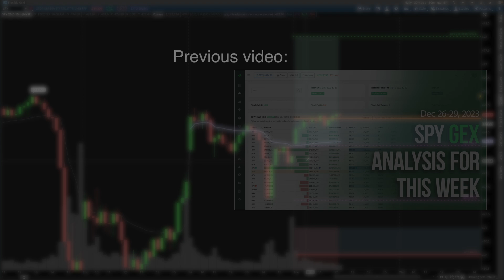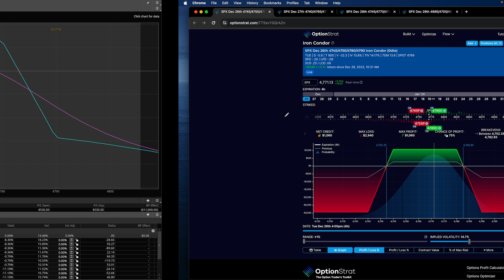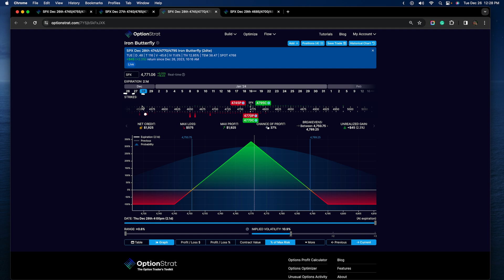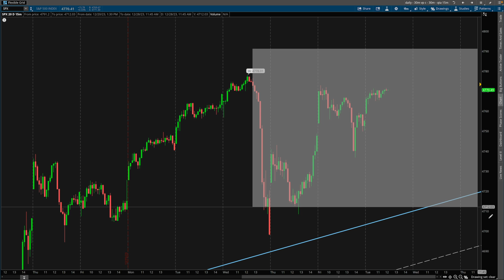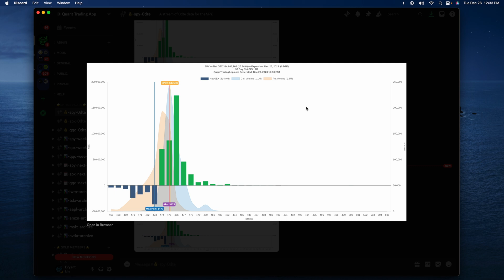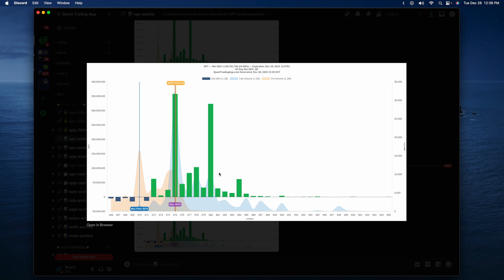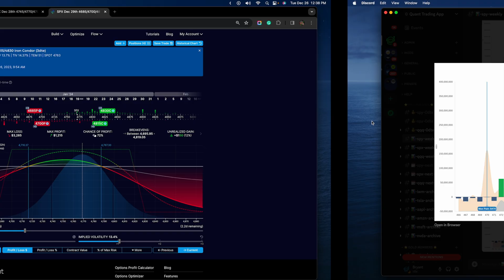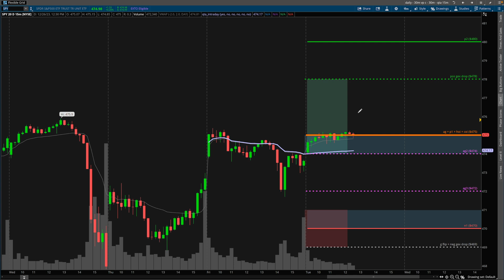How I Use GEX to Trade SPX Options | Day Trading Spreads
Using the Gamma Exposure levels displayed in the previous video, I applied the information to option some SPX positions for every day of this week.

00:00 Intro

Chapters
00:52 0dte
04:52 1dte
06:29 2dte
07:29 3dte
08:26 SPX Price Action & GEX
12:04 Overview
16:55 Conclusion